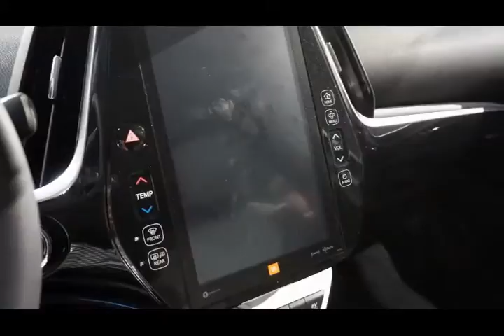Toyota Prius Prime in NYK Auto Show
The vehicle is a technological showcase on the inside, too. If you want, you can have an 11.6-inch touchscreen that dominates the center stack Tesla-style.